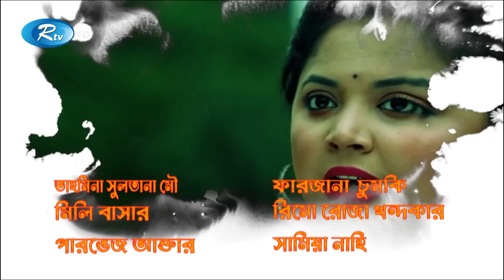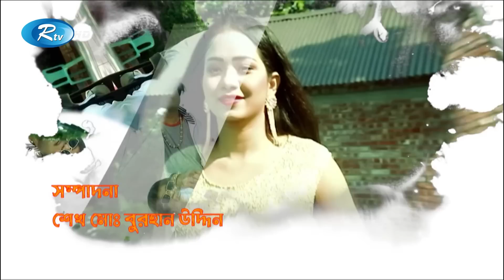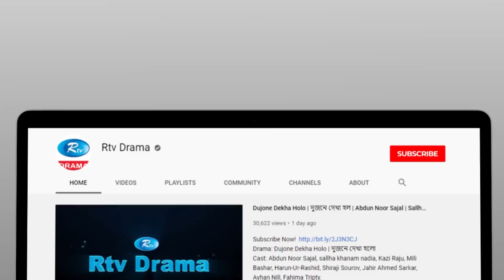Cheater & Gentleman | চিটার এ্যান্ড জেন্টেলম্যান | Ep 194 | Mir | Nadia | Urmila | Rtv Drama Serial